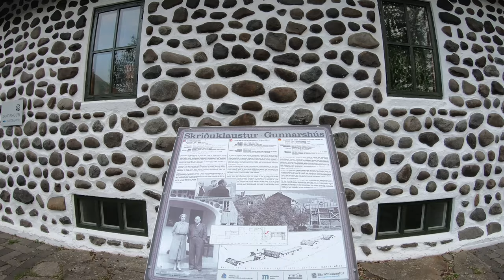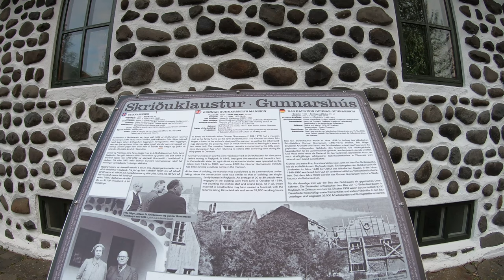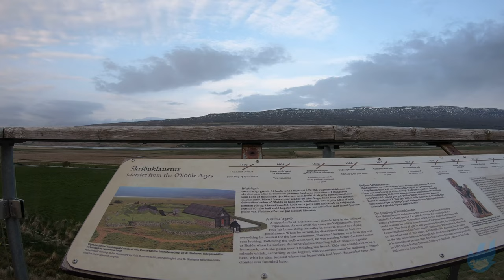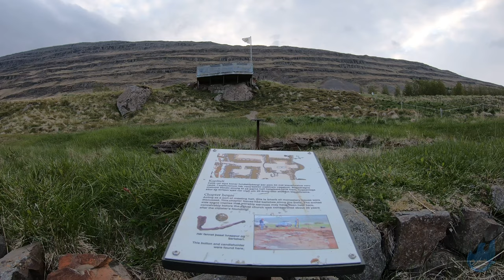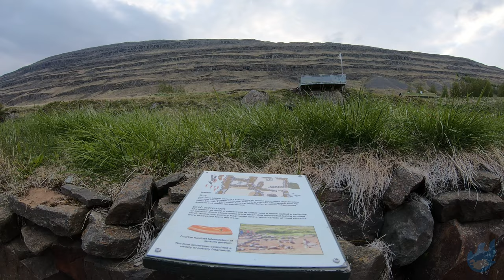Iceland Walking Tour - Skriðuklaustur [4K]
In 1939, the Icelandic writer Gunnar Gunnarsson (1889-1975) had a mansion built as his family home on the farm Skriðuklausur. The German architect Fritz Höger, a friend of the author's, designed the mansion as well as the other buildings planned for the property, most of which were related to farming but were in fact never built. The mansion, however, remains a monument to the lofty intentions Gunnarsson had when returning to Iceland after achieving fame during his thirty years in Denmar.

Gunnar Gunnarsson and his wife Franzisca lived at Skriðuklaustur for nine years before moving to Reykjavík. In 1948, they gave the mansion and the entire farm to the Icelandic state. An agricultural experimental station was operated on the estate from 1949 to 1990, and since 2000 the Gunnar Gunnarsson Institute has been running a cultural centre in the mansion.

At the time of building, the mansion was considered to be a tremendous undertaking, since the construction cost was similar to that of building ten single-family homes in Reykjavík. An average of 20 to 30 people were engaged in the building work from June to October of 1939, not counting the kitchen staff and errand boys. All in all, those involved in construction may
have neared a hundred, with the records listing 64 individuals and some 33.000 working hours.

02:09 - Labyrinth.
12:18 - Here are the ruins of Skriðuklaustur. A cloister from the Middle Ages.
13:56 - The dining hall.
14:11 - Chapter house
14:22 - Bathing and brewing facilities.
14:38 - Sleeping quarters for the monks.
14:56 - Calefactory.